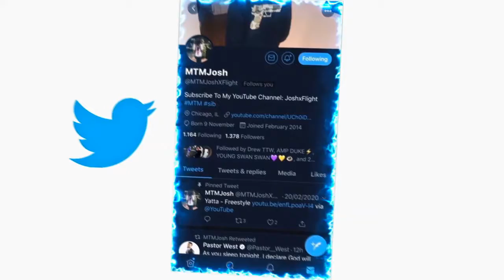Trippie Redd – Love Scars 4 (Official Video) REACTION!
JesserTheLazer
Original Video:
KSI
SoLLUMINATI
PRETTYBOYFREDO
QJB
HANKDATANK25
DEI AND JOE
DDG
WUAP TV
LOU WAUP
ZAIS
WOLFIERAPSENT
MOREWOLFIE
OPRAH SIDEVERSON
PontiacMadeDDG
PontiacMadeDDG VLOGS
Mega McQueen
Mega Mc VLOG
CASHNASTYGAMING
RICE GUM
PEWDIEPIE
LOGAN PAUL
JAKE PAUL
POUDII
LIL POUDII
PERFECTLAUGHS
KELL
ANNOYING
GEESLICE
THE BOOK OF SWANTE
LAWTWIZ
WORLDSTARHIPHOP
2000
VELOSOFY
Trippie Redd – Love Scars 4 (Official Video)